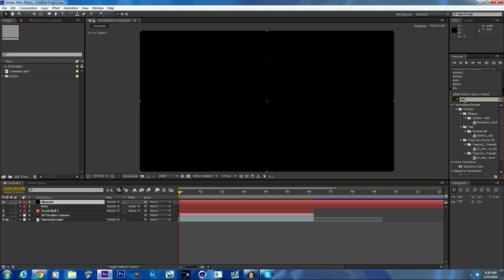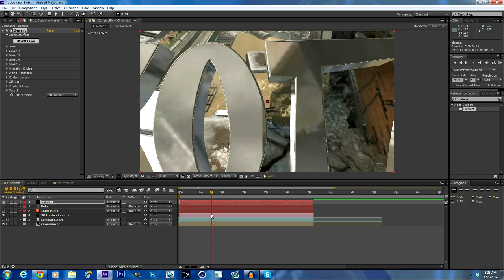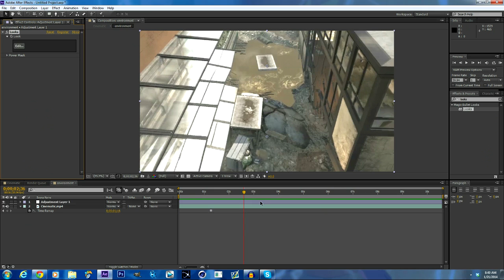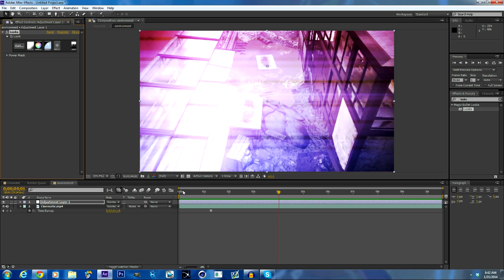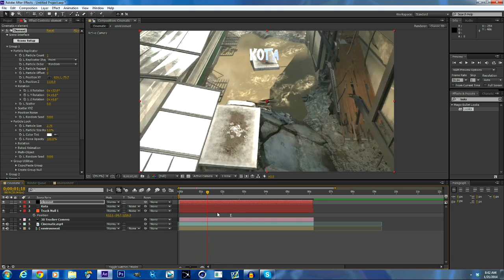After Effects: Element 3D Color Correction Text Tutorial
Whats up guys its Kota and this tutorial is putting color corrections on your element 3D text i hope you guys like it I LOVE YOU ALL!!! :D